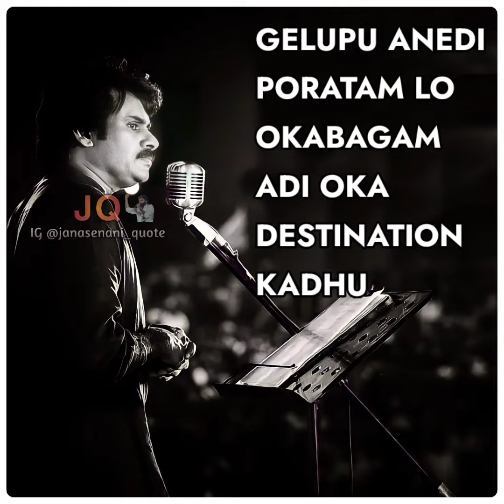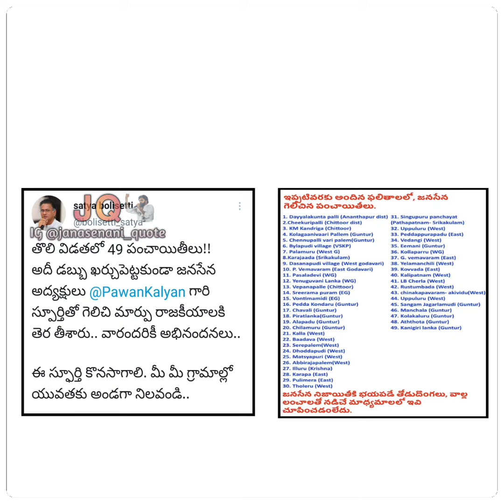Leader PawanKalyan - I will never Give up! Janasena Party!Vakeelsaab! Janasenaforbettersociety! PSPK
Tag👤 someone who should see this 🙌
Tag👤| Comment🖋| Share📱
Follow: IG @janasenani_quote for more content 😊

◼️ᴛʜᴇ ᴄᴏᴩy ᴄʀᴇᴅɪᴛꜱ ɢᴏᴇꜱ ᴛᴏ ʀᴇꜱᴩᴇᴄᴛɪᴠᴇ ᴏᴡɴᴇʀꜱ

◼️ᴛʜɪꜱ ᴠɪᴅᴇᴏ ɪꜱ ɴᴏᴛ ᴜꜱᴇᴅ ꜰᴏʀ ɪʟʟɪɢᴀʟ ꜱʜᴀʀɪɴɢ ᴏʀ ᴩʀᴏꜰɪᴛ ᴍᴀᴋɪɴɢ

◼️ᴛʜɪꜱ ᴠɪᴅᴇᴏ ɪꜱ ᴩᴜʀᴇʟy ꜰᴀɴ ᴍᴀᴅᴇ

◼️ɪꜰ ᴛʜᴇʀᴇ ɪꜱ ᴀɴy ᴩʀᴏʙʟᴇᴍ ᴅᴍ ᴜꜱ ᴛʜᴇɴ ɪᴛ ᴡɪʟʟ ʙᴇ ʀᴇᴍᴏᴠᴇᴅ .ɴᴏ ɴᴇᴇᴅ ᴛᴏ ꜱᴇɴᴅ ꜱᴛʀɪᴋᴇꜱ.
Follow @janasenani_quote